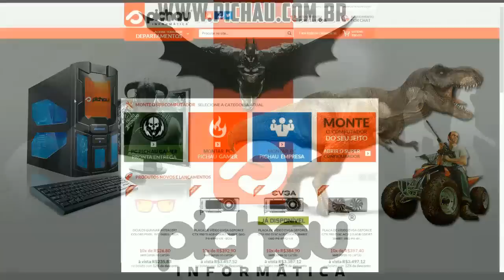RUST - Melhor Invasão De Todos os Tempos #290